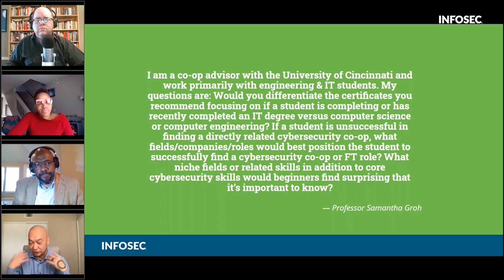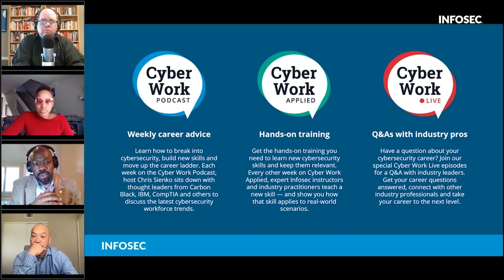What cybersecurity skills and certs should a beginner have? | Cyber Work Live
"I am a co-op advisor with the University of Cincinnati and work primarily with engineering & IT students. My questions are: Would you differentiate the certificates you recommend focusing on if a student is completing or has recently completed an IT degree versus computer science or computer engineering? If a student is unsuccessful in finding a directly related cybersecurity co-op, what fields/companies/roles would best position the student to successfully find a cybersecurity co-op or FT role? What niche fields or related skills in addition to core cybersecurity skills would beginners find surprising that it’s important to know?"

A panel of experts answered this question during our first ever Cyber Work Live. Hear from Gene Yoo, CEO of Resecurity, and the expert brought in by Sony to triage the 2014 hack; Mari Galloway, co-founder of Women’s Society of Cyberjutsu and Victor “Vic” Malloy, General Manager, CyberTexas.

This episode was recorded live on March 25, 2021. Want to join the next Cyber Work Live and get your career questions answered, see upcoming events